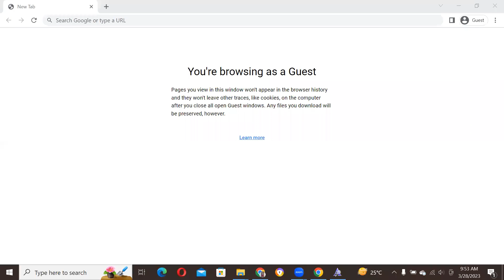How to Download and install Linik Sans Font Free Download in Adobe Photoshop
In this video tutorial, we show you how to easily and quickly download and install Linik Sans Font Free Download to use within any Adobe software and more.

2023 Cute Font, 2023 Calligraphy Fonts, 2023 Best Fonts, 2023 Bold Fonts, Innografix,
2023 Fonts Download, 2023 Cute Font, 2023 Calligraphy Fonts, 2023 Best Fonts, 2023 Bold Fonts,